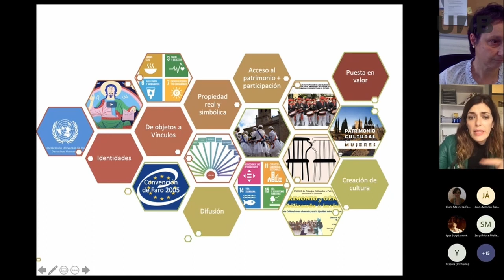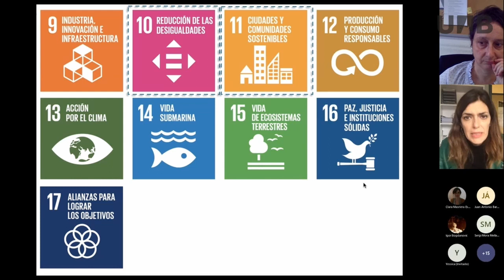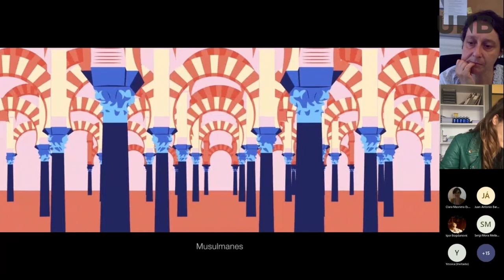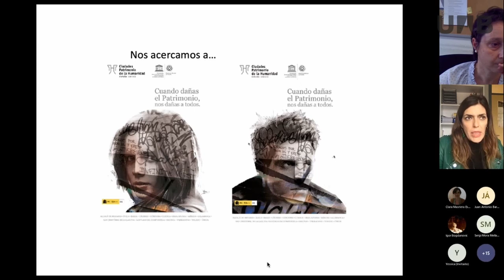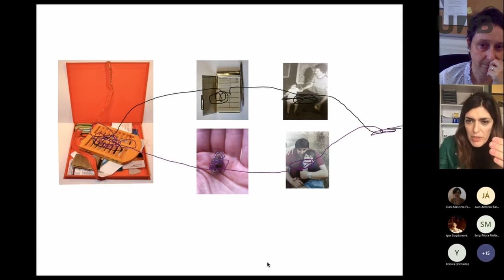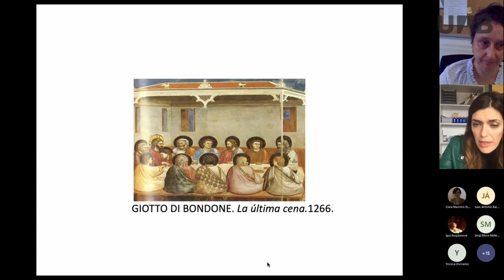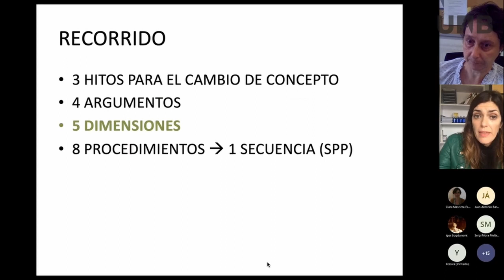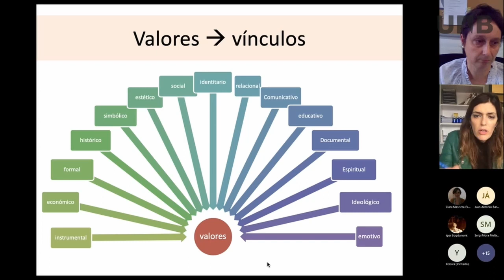La educación patrimonial desde la perspectiva de los Objetivos de Desarrollo Sostenible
Reflexionamos sobre la cabida -e influencia- que tiene el nuevo concepto de patrimonio apoyado en la noción de vínculos, que se ha ido consolidando internacionalmente en las dos primeras décadas del siglo XXI,  en el marco de los Objetivos de Desarrollo Sostenible de la Agenda 2030 fijada por la ONU. Analizaremos la posible vinculación entre la educación patrimonial y algunos de estos objetivos de Desarrollo Sostenible, para fijar metas que debe asumir la educación patrimonial hasta 2030. Finalmente, haremos una propuesta de proyecto de investigación centrada en algunos ODS.

Olaia Fontal es Licenciada en Bellas Artes por la UPV/EHU, Licenciada en Historia del Arte y Doctora en  Ciencias de la Educación por la Universidad de Oviedo, donde fue premio
extraordinario de Doctorado en 2003 por la Tesis Doctoral “La educación patrimonial.
Definición de un Modelo Integral y Diseño de Sensibilización”. Es profesora Titular de
Universidad en el área de Didáctica de la Expresión Plástica de la Universidad de
Valladolid. Sus líneas de investigación se centran en la educación patrimonial, la didáctica del arte
contemporáneo y la educación artística orientada a la inclusión social.  Actualmente es una de las coordinadoras de la Comisión de Seguimiento del Plan  Nacional de Educación y Patrimonio (Instituto del Patrimonio Cultural de España) y Directora del Observatorio de Educación Patrimonial en España

Data de la conferencia:

29 de Octubre 2021